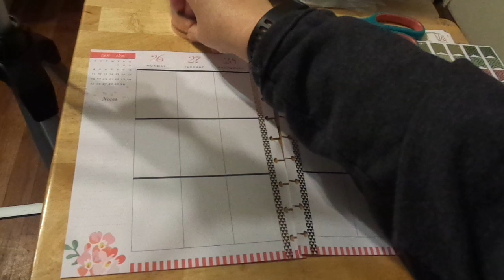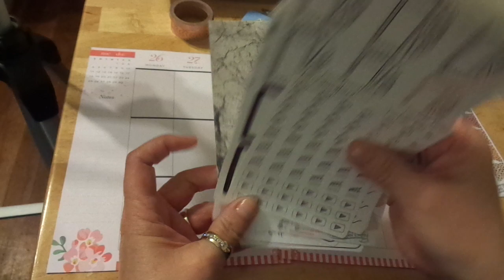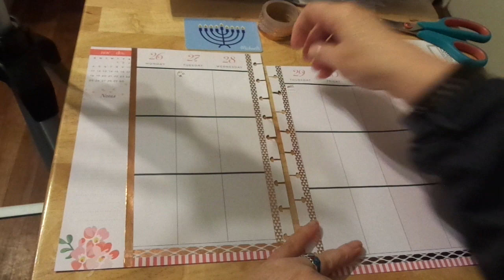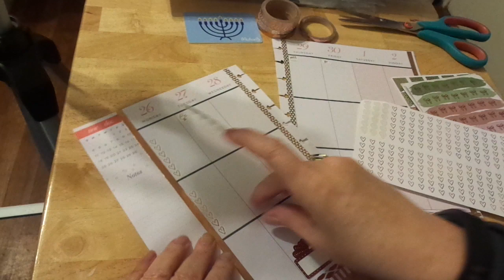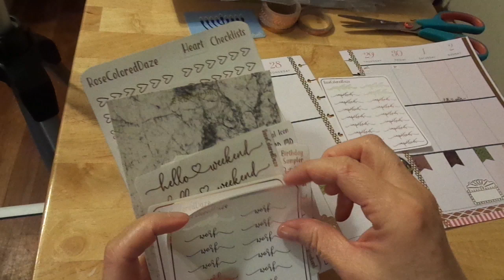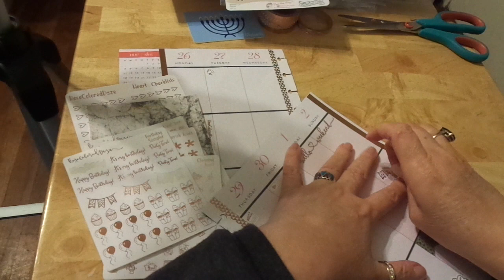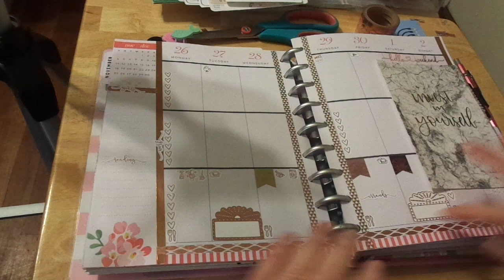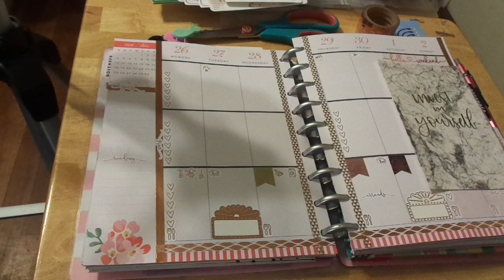PLAN WITH ME: THE CLASSIC HAPPY PLANNER 11/26-12/2 2018